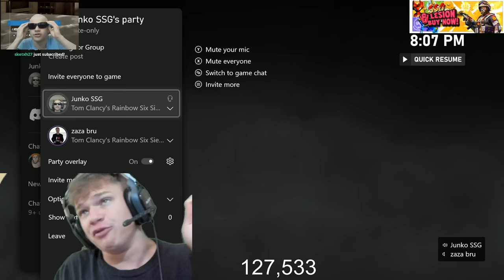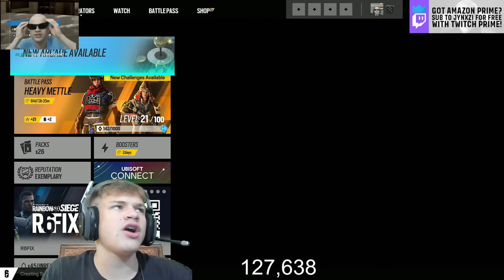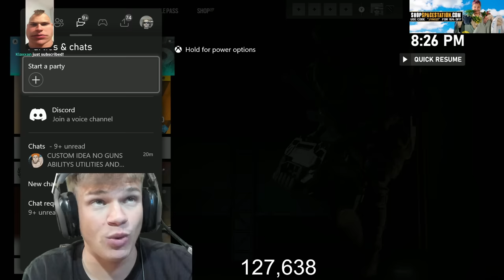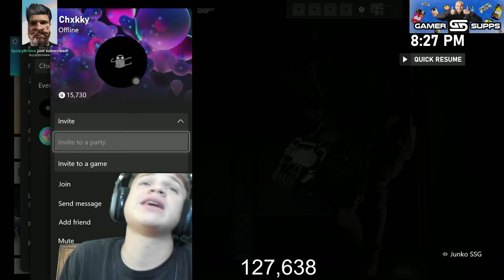1v1 Vs EVERY Rank in Rainbow Six Siege... (But I Cant Shoot)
(title)